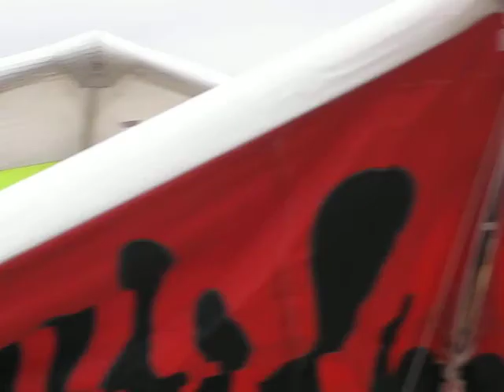ACP pilot gets his new weapon!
Chris Valley unleashing the fire wing.